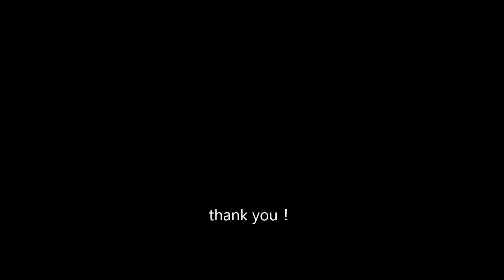2014年制作 猫の球体関節【コマ撮り・猫人形】 Cat's Ball Jointed Doll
2014年制作猫の球体関節人形です。

今回は2匹を絡ませてみました。

コマ撮り風にしたのですが、
ソフトの関係で微妙に動きがぎくしゃくしています...。
玉青＊Tamaodoll【doll artist】

球体関節人形制作者。猫好き。ぬいぐるみ創り
毎年２月倉敷にて「和の創作人形・倉敷ひいな展」主催開催

Art Doll
doll artist